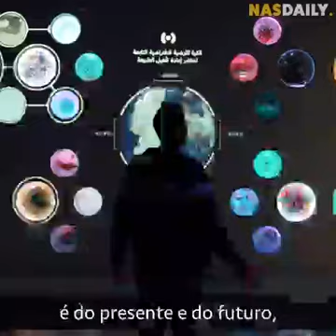O prédio mais bonito do mundo Museu do Futuro situado em Dubai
veja esse vídeo que você não pode perder.
O prédio mais bonito do mundo,  trata-se do Museu do Futuro situado em Dubai no Emirados Árabes Unidos, levou aproximadamente 6 anos para ser construído e milhões de Dólares